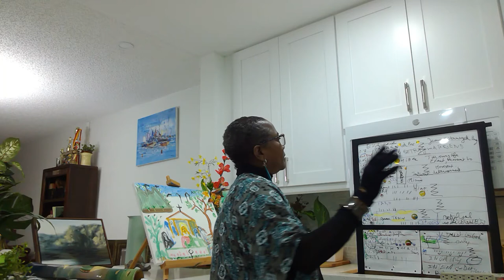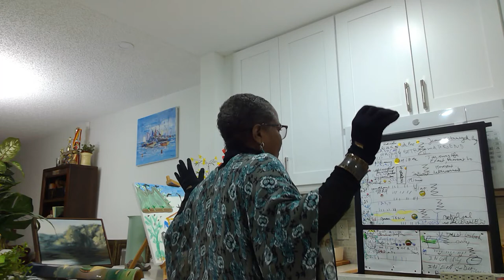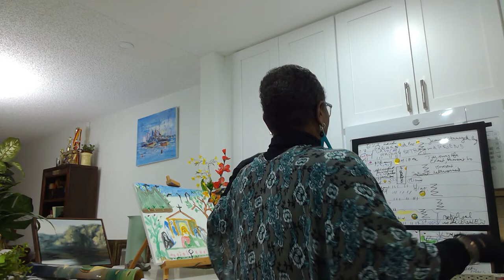Trust in God video 4! Turning Life events! CC: E.Fr.Cr.